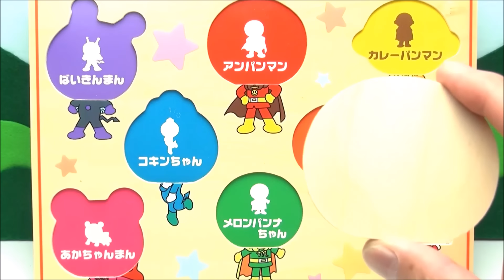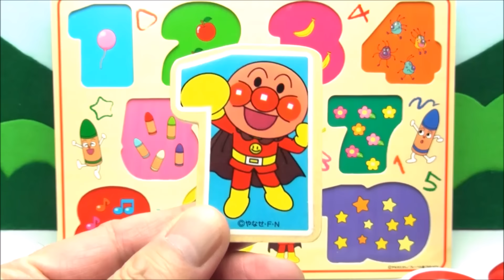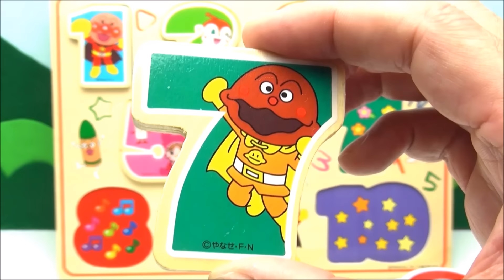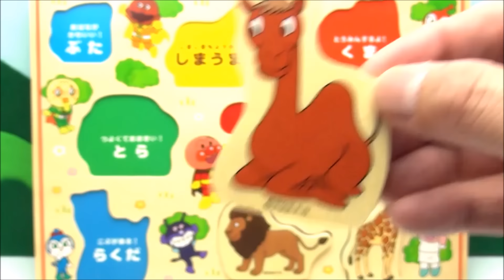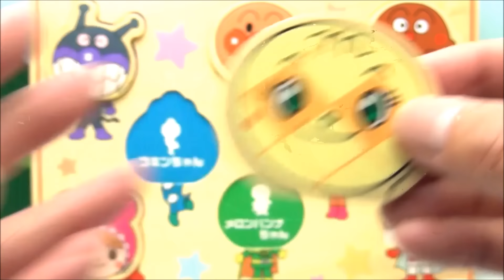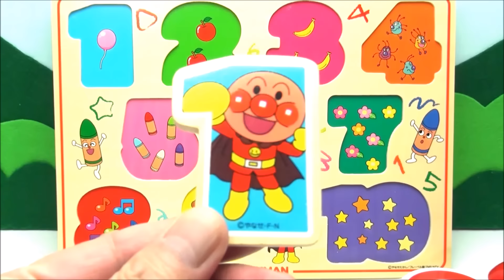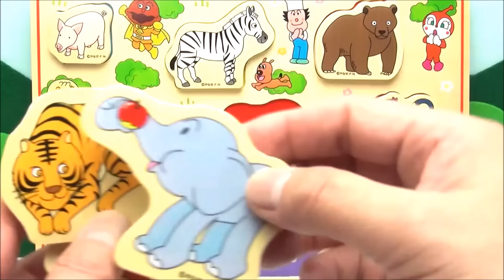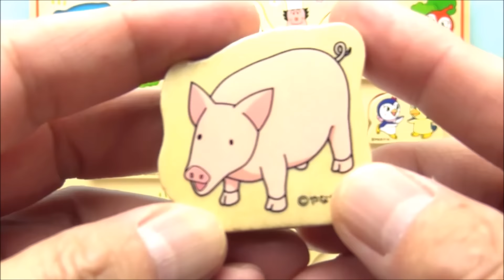アンパンマン おもちゃ アニメ KIDS 木のかたちあわせパズル 総集編 DX English & Japanese Anpanman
アンパンマン おもちゃ アニメ
KIDS  木のかたちあわせパズル 総集編 DX
English & Japanese  Anpanman